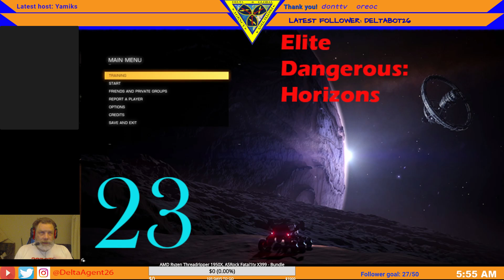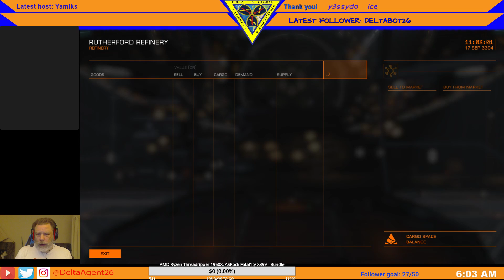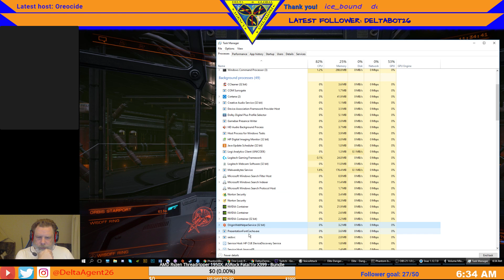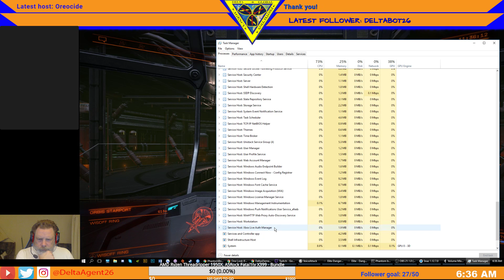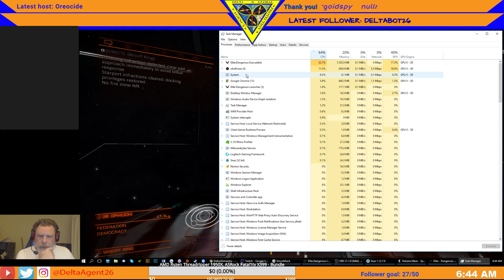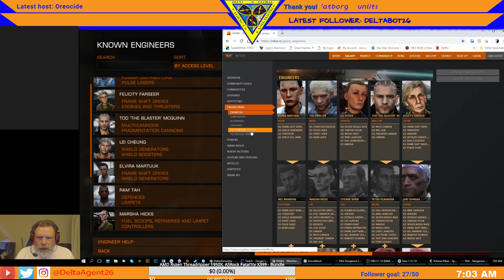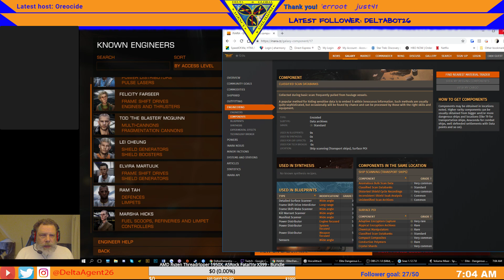Elite Dangerous - 23 - Alt Character - Engineers - Guardian BPs.